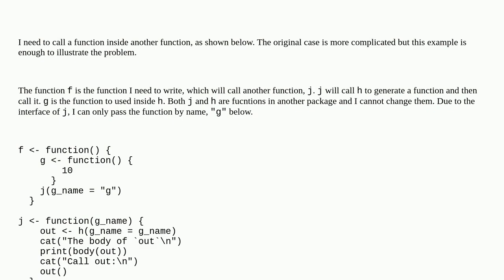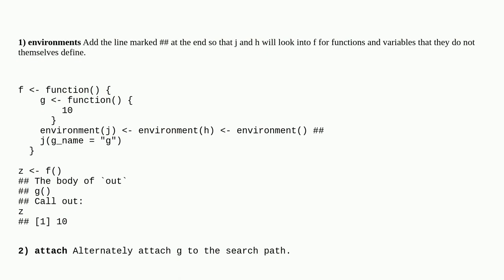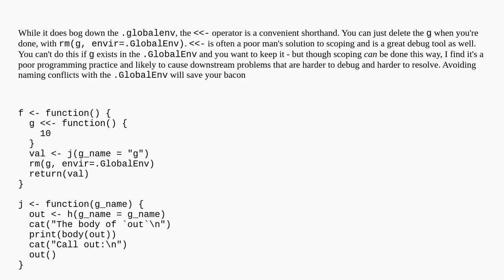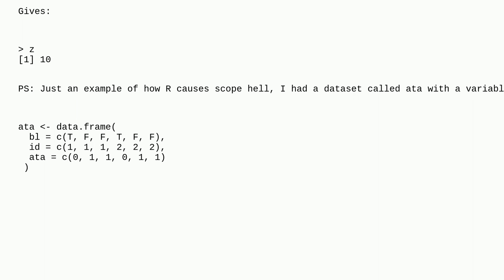How to make a generated object available to a function generated inside another function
A special thanks goes out to the community

  r